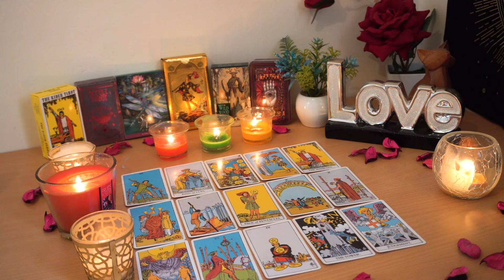PISCES💘They Are Going to Fight for You. Not Giving Up. Pisces Tarot Love Reading